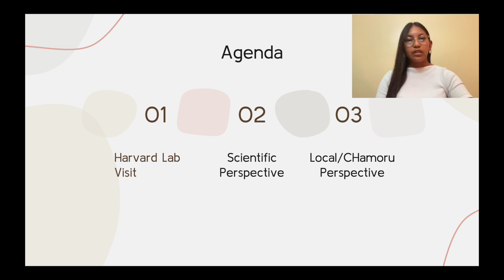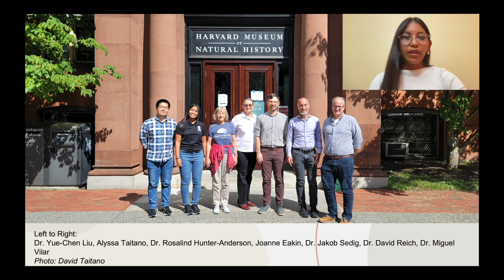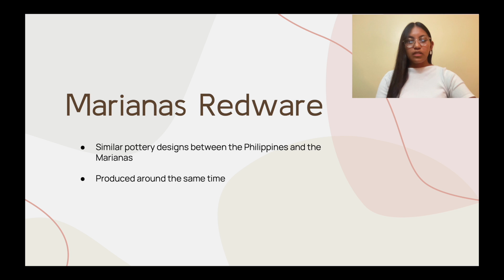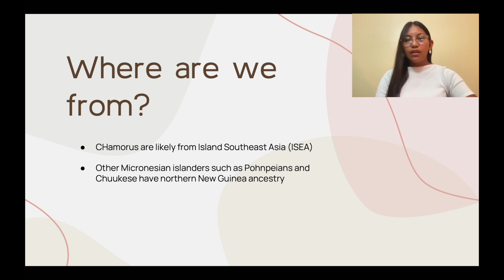Ancient DNA yields surprising findings on world's earliest seafarers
Ms. Alyssa Taitano talks about her experience as a young scientist and CHamoru woman participating in the Micronesian ancient DNA project published July 1, 2022.

Video Credit: Rosalind Hunter-Anderson, Ph.D., National Geographic Society grantee